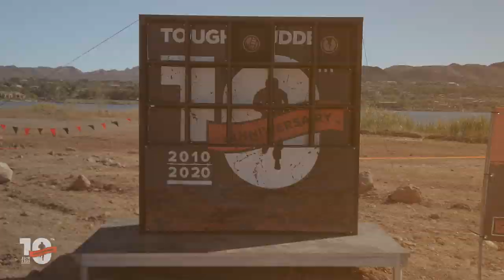New Mudder Village Festival Is Coming | Tough Mudder